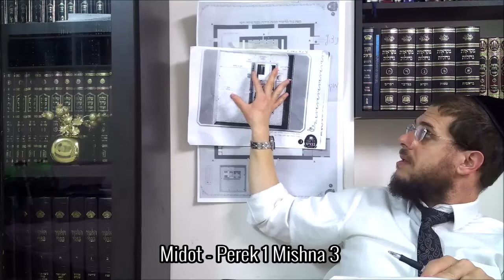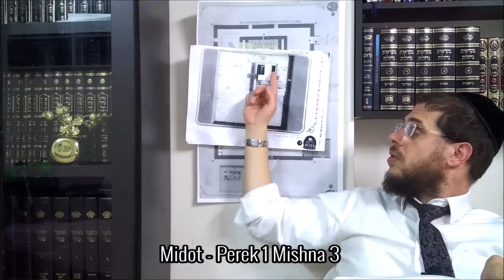Midot - Perek 1 Mishna 3 - Dim. 29 Tevet 5780